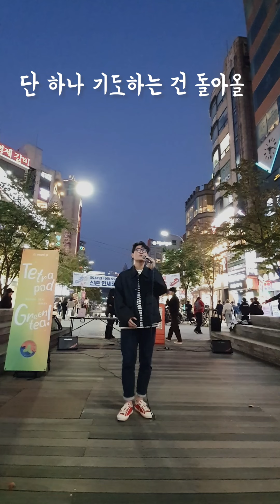테트라포드 그린 티 3기 조영상 - 하림 "난치병"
지난 10월 22일 신촌에서 진행된 테트라포드 그린 티 3기 조영상님의 버스킹입니다!